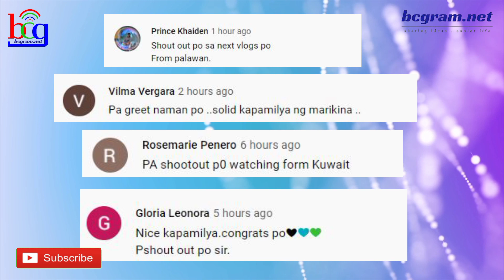Pag-ERE ng more ABS-CBN ENTERTAINMENT SHOWS: One TV Rebranding ng TV5 Tuloy na this 2021?! ❤️💚💙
Pag-ERE ng ABS-CBN ENTERTAINMENT SHOWS: One TV Rebranding ng TV5 Tuloy na this 2021?! ❤️💚💙